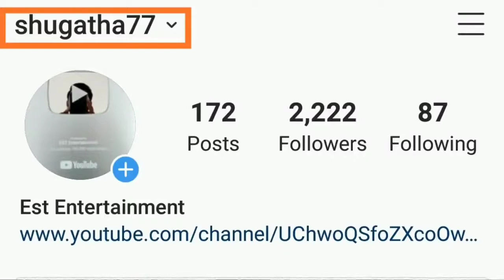Tiktok Ka Viral Joker Rizxtarr | tik tok viral joker | Funny Video 😂